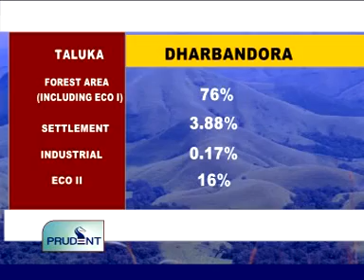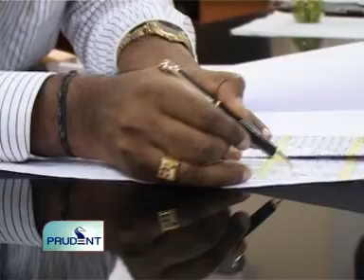Goa News Prudent Media July 2nd 2011 seg 2